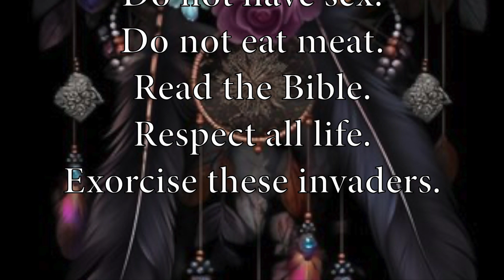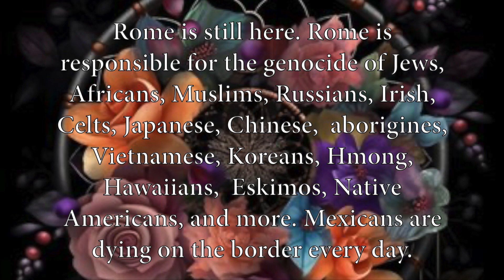Witches, don't watch this, the rest of you, go ahead 2